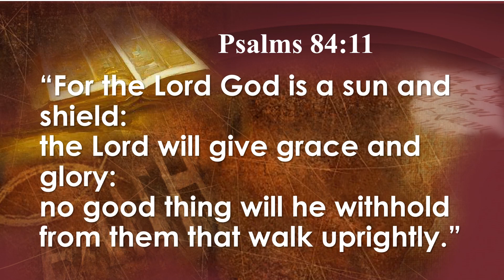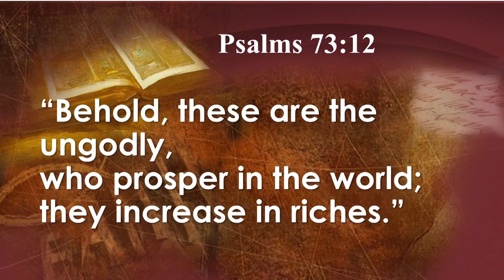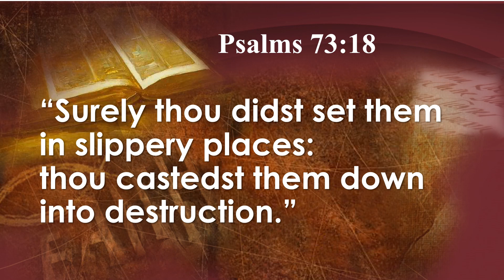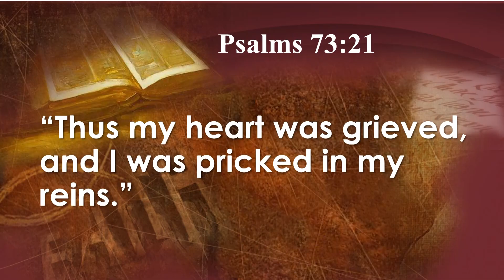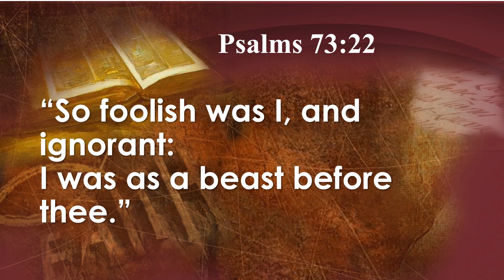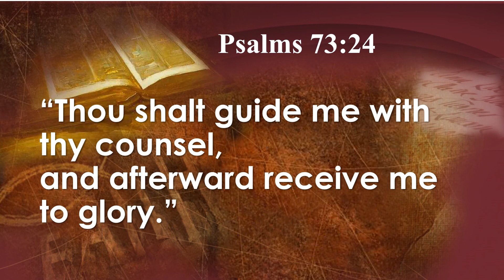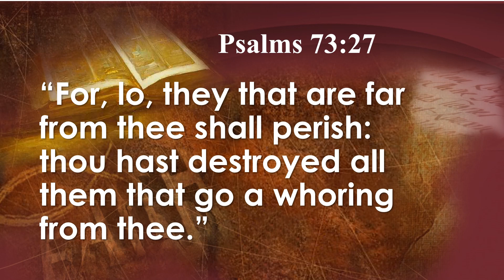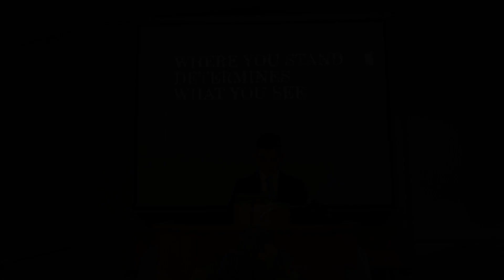Where You Stand Determines What You See by Kevin Guzman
Where You Stand Determines What You See
Kevin Guzman
Seventh Day Adventist Reform Movement